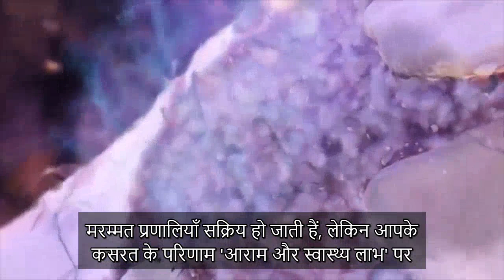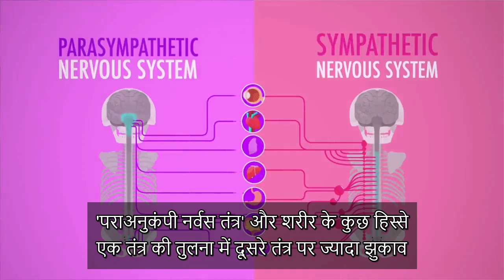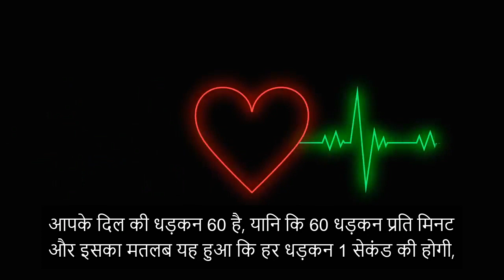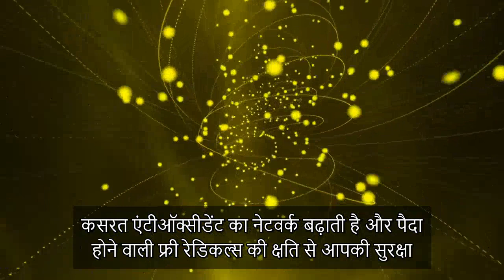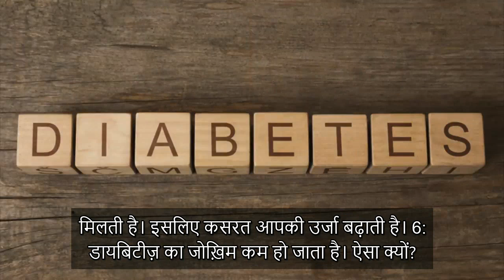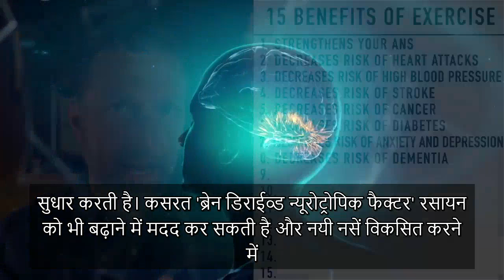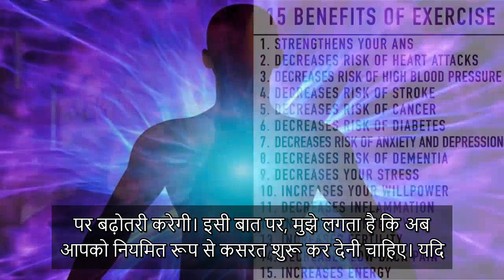कसरत का असली फ़ायदा वजन घटाने से भी बढ़कर है - Dr. Eric Berg Hindi Sub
वजन घटाना एक शानदार बात है! कसरत के कुछ बेहतरीन फ़ायदों की जानकारी पाएँ, जो वजन घटाने से भी बढ़कर हैं।

0:00 परिचय: कसरत और स्वास्थ्य लाभ
0:50 कसरत के फ़ायदे वजन घटाने से भी बढ़कर हैं
6:55 कसरत पर बनाया गया मेरा विडियो देखें!

मैं आज आपको कसरत के पंद्रह बेहतरीन फ़ायदों की जानकारी देना चाहता हूँ, जो वजन घटाने से भी बढ़कर हैं।
कसरत एक एपिजेनेटिक स्टिमुलस है। इसका मतलब यह हुआ कि कसरत आपके जींस को शक्तिशाली और सकारात्मक तरीके से प्रभावित कर सकती है।
शरीर को कसरत करने के लिए बनाया गया है। शरीर में 1 करोड़ से अधिक पसीने की ग्रंथियाँ होती हैं और ये ग्रंथियाँ एयर कंडीशनर का काम करती हैं। इनसे कसरत के दौरान शरीर को ऊष्मा के अनुकूल करने में मदद मिलती है और शरीर ठंडा रहता है।
कसरत से शरीर में विभिन्न प्रकार की अनेकों मरम्मत प्रणालियाँ सक्रिय होती हैं। लेकिन, कसरत के परिणाम आराम और स्वास्थ्य लाभ पर निर्भर करते हैं। यदि आप ज़रूरत से ज्यादा कसरत करते हैं, तो आपको बहुत सारे फ़ायदों का अनुभव नहीं होगा।
कसरत के 15 बेहतरीन फ़ायदे:
1. आपकी ऑटोनोमिक नर्वस प्रणाली मज़बूत होती है
2. दिल के दौरों का जोख़िम कम होता है
3. उच्च रक्तचाप का जोख़िम कम होता है
4. स्ट्रोक का जोख़िम कम होता है
5. कैंसर का जोख़िम कम होता है
6. डायबिटीज़ का जोख़िम कम होता है
7. घबराहट और डिप्रेशन का जोख़िम कम होता है
8. डिमेंशिया का जोख़िम कम होता है
9. तनाव कम होता है
10. इच्छाशक्ति बढ़ती है
11. सूजन को कम करने में मदद मिल सकती है (स्वास्थ्य लाभ के साथ)
12. उम्र बढ़ सकती है
13. प्रजनन क्षमता में सुधार आ सकता है
14. पीठ का दर्द और जोड़ों का दर्द कम हो सकता है
15. आपकी उर्जा बढ़ती है

अस्वीकृति:
विडियो देखने के लिए आपका धन्यवाद! मुझे आशा है कि इस विडियो के ज़रिये आपको कसरत के बेहतरीन फ़ायदों की अच्छी जानकारी प्राप्त हुई होगी, जो वजन घटाने से भी बढ़कर हैं। अगले विडियो में मिलते हैं।